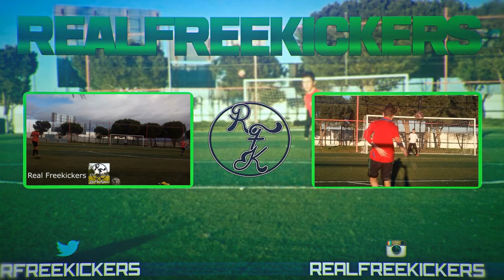The Best Saves - Real Freekickers - Vol. 2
♪ Song: Autolaser - 88